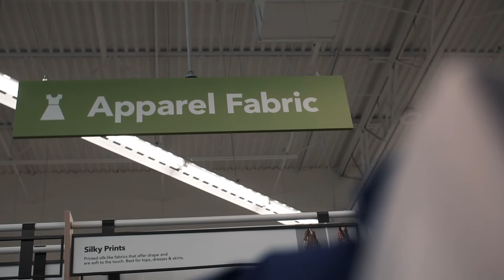It's A Journey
Join me on my journey to becoming a videographer/(hopefully YouTuber!) I'm in the beginning stages, but am well on my way to making a name for myself.